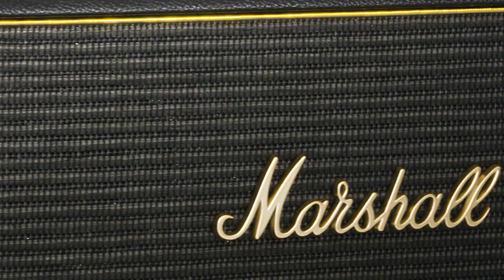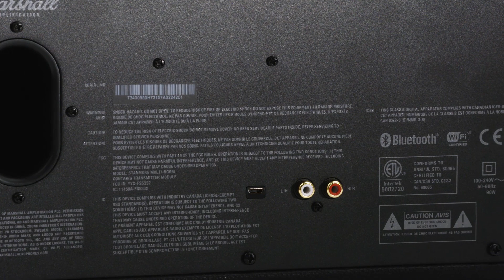Marshall Stanmore Connect multiroom-speakers - Productvideo - MediaMarkt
Met meer dan een halve eeuw ervaring weet Marshall precies de juiste snaar te raken. Dankzij deze ‘on the road’ ervaring toveren de Marshall-speakers jouw woonkamer om in een persoonlijke concertzaal waarin jij een eersterangs ticket hebt voor hét liveoptreden van je leven.

Ontdek de Marshall Stanmore Connect multiroom-speakers en geniet overal in huis van jouw favoriete muziek. Door meerdere speakers aan elkaar te koppelen luister je in elke kamer naar hetzelfde liedje of speel je in iedere ruimte een andere track af. Vanaf het eerste moment word je overweldigd met een kraakhelder geluid. Zelfs op de hoogste volumes. De Stanmore is ontworpen om onder alle omstandigheden te excelleren: in kleine ruimtes, onder elke situatie.

Je kunt op wel zes verschillende manieren een smartphone, tablet of computer met de speaker verbinden. Verbind jouw favoriete apparaat via wifi met de ingebouwde Chromecast, Spotify Connect of Airplay en krijg toegang tot alle populaire streamingdiensten. Maak je liever geen gebruik van een draadloze verbinding, dan gebruik je de RCA of AUX-aansluiting.